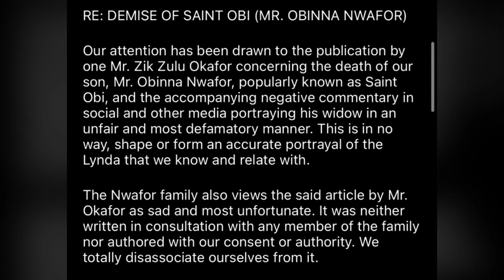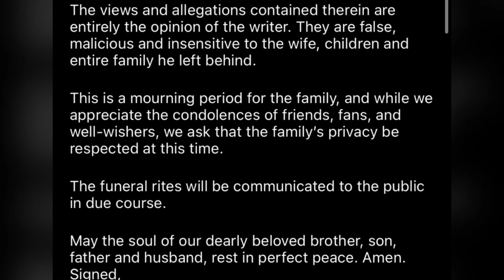Saint Obi’s Family Finally Replies; Says His Ex Wife is a good woman.